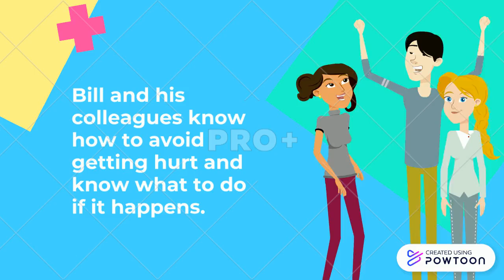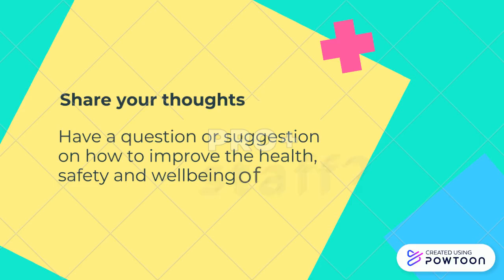Health & Safety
the office the office full episodes rainn wilson john krasinski steve carell michael scott the office fire drill dwight schrute jim halpert jenna fischer the office funniest moments the office bloopers season 1 the office cpr best the office moments compilation health and safety georeg forman grill foot grill fire drill dwights weapons bat meredith hit by car cpr safety training hannibal lector